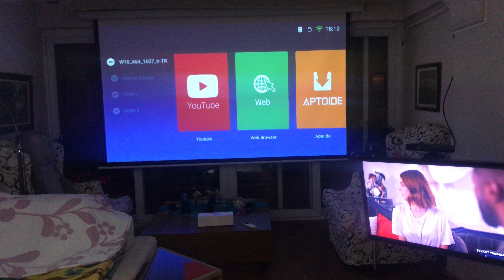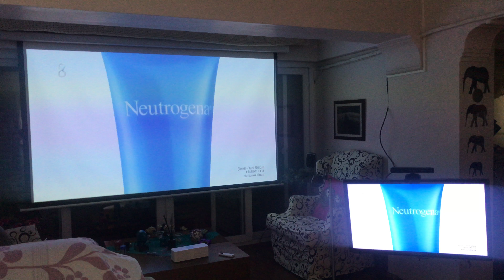Xgimi H1 Ev içinde Son Hali ve Tv + Işık Testi